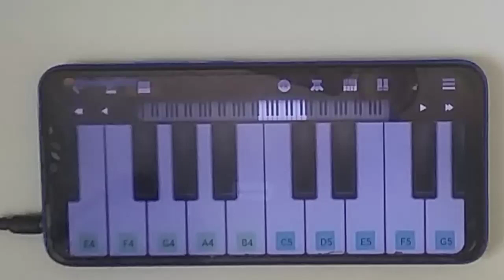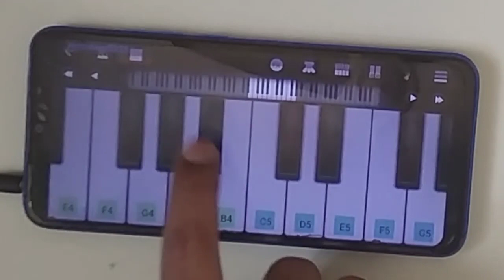Ladachi bayko song tutorial on piano.